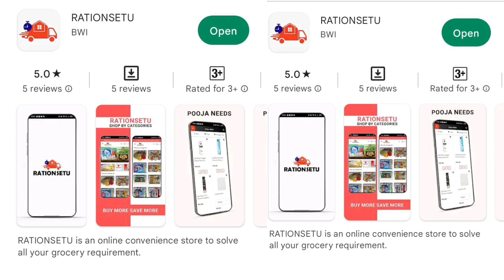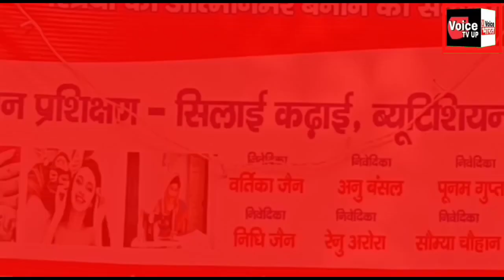उधोग व्यापार मंडल ने किया गायों के लिए सूखा एव हरा चारा किया दाग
उधोग व्यापार मंडल ने किया गायों के लिए सूखा एव हरा चारा दान कपकंपाती ठंड में गायों के लिए सरकारी संसाधन पर्याप्त नहीं होने पर समाजसेवी संस्थाएं आई आगे जन मानस के साथ साथ अब गोवंश के लिए छेड़ी मुहिम